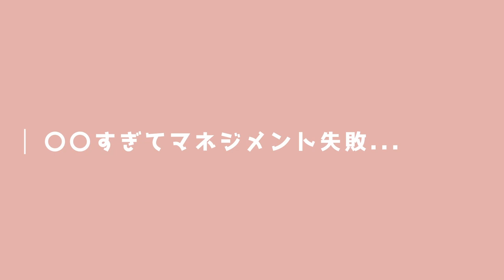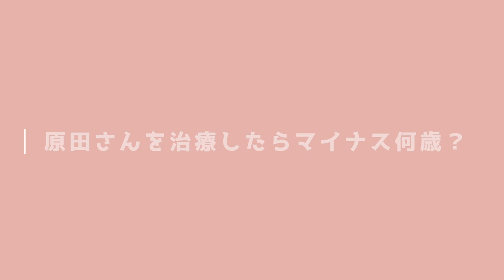レジェンド社長に経営の悩み相談！ついでにマイナス何歳にできるか診てみた。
■コラボした原田さんの動画はこちら

今回は、マクドナルド、アップル、ベネッセなどの名だたる企業で社長として経営をしてこられた原田泳幸さんに経営についてのアドバイスをしていただきました！
苦労された話なども聞けてとても学びになりました！

■目次
01:09 マネージメントの失敗は〇〇から！
04:02 かつての原田さんの苦悩…
08:00 〇〇すぎてマネージメント失敗…
11:34 手を抜かず惜しみなく治療する
13:58 原田さんを治療したらマイナス何歳？

▼THE ROPPONGI CLINIC
長尾沙也加が運営する美容クリニックです。
最新の医療技術を随時更新しながら〝美容の一生のかかりつけ医〟として患者様にご満足いただけるサービスをご提供します。